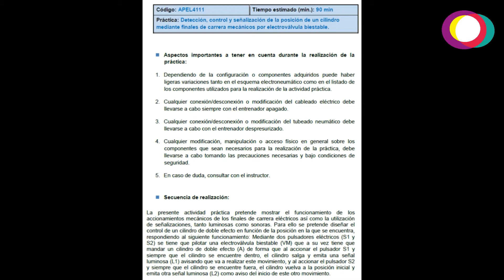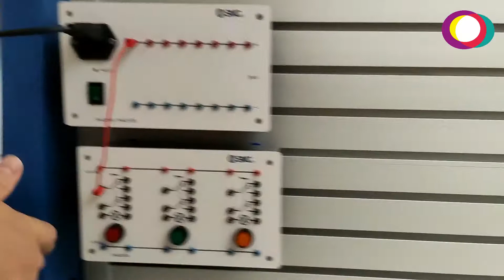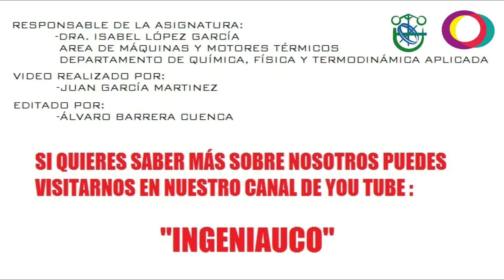Electroneumática Básica Práctica 11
Detección, control y señalización de la posición de un cilindro mediante finales de carrera mecánicos por electroválvula biestable